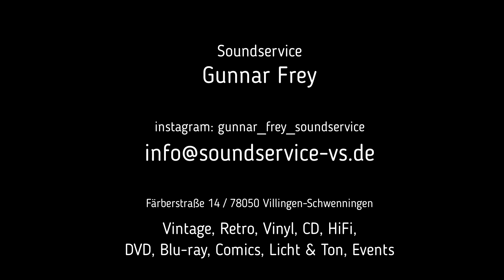TOP GUN SOUNDTRACK VINYL LP ORDER & PREORDER Gunnar Frey Soundservice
Hallo liebe Freundinnen, Freunde, liebe Community,
hier im Videoclip 🎬 stell ich Euch ein paar Pressungen zu Top Gun vor! Filmmusik / Soundtracks! Top Gun 1 und Top Gun Maverick!
Bestellungen einfach in die Kommentare oder per Mail! Lasst uns da mal reinschauen!  📺

Habt Spaß an dem Video! Am besten Ihr aktiviert die "Glocke".

Sammelt mit Leidenschaft, habt Spaß an Retro, schaut Filme, lest Comics, hört Musik und betreibt Vinylkultur! Soundservice ist für Euch da! 💪

Schaut doch mal in meinem Ladengeschäft vorbei; dort findet Ihr auch immer die "wundervollen Stücke" aus dem Videoclip.

Außerdem biete ich auch einen Versandhandel an.

Ich wünsche Euch eine gute Zeit und habt Spaß!

Euer
Gunnar Frey
Soundservice
Färberstraße 14
78050 Villingen-Schwenningen
07721/9168095
0172/6335130